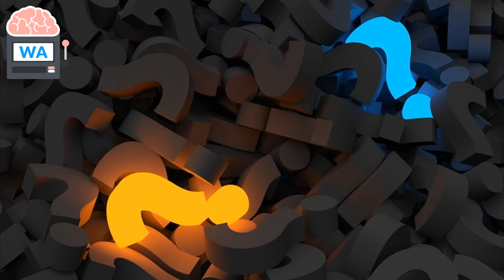Diese Frau ist 49 Jahre alt, sieht aber aus wie 18!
Es ist normal, dass das biologische Alter auch mit der Zeit immer mehr zu nimmt. Für immer jung! Das wäre ein Traum für viele. Ist es möglich für immer jung zu bleiben? Schwierige Frage - aber es gibt Wege, um das biologische Alter zu senken. Du kannst dir nicht vorstellen, wie ALT diese Frau ist - unglaublich! Sie hat nicht mal Falten um die Augen!

Was ist Wissensautomat?
Hinter Wissensautomat steckt kein Team oder mehrere Leute, sondern ich betreibe den Kanal alleine. Mein Name ist Chris und auf dem Kanal Wissensautomat findet ihr verschiedene Videothemen. Das geht von Tieren, zu Menschen bishin zu Erfindungen aus der Zukunft.

Meine beliebtesten Videos:
10 unglaubliche Fidget Spinner aus dem Internet
Die teuersten Hunde der Welt!

Quellenangabe:
- Google Bilder (Lizenzfrei)
- Flickr
- Free Footage